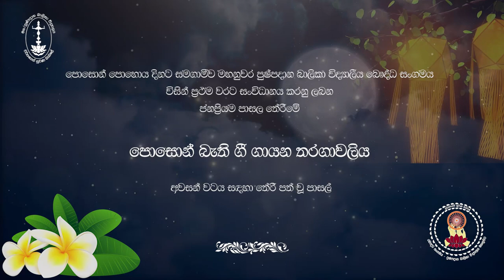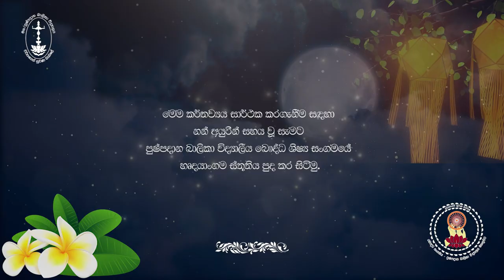සයෝමි අක්නාරා - ශා.අන්තෝනි බාලිකා විද්‍යාලය,පානදුර | පුෂ්පදාන විද්‍යාලීය පොසොන් බැති ගී තරගාවලිය2021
පොසොන් පොහොය දිනට සමගාමීව මහනුවර පුශ්පදාන බාලිකා විද්‍යාලීය බෞද්ධ සංගමය විසින් ප්‍රථම වරට සංවිධානය කරනු ලබන, ජනප්‍රියම පාසල තේරීමේ පොසොන් බැති ගී තරගාවලිය - අවසන් වටයට තේරී පත් වූ පාසල් තරගකරුවන්.

සයෝමි අක්නාරා - ශා.අන්තෝනි බාලිකා විද්‍යාලය,පානදුර